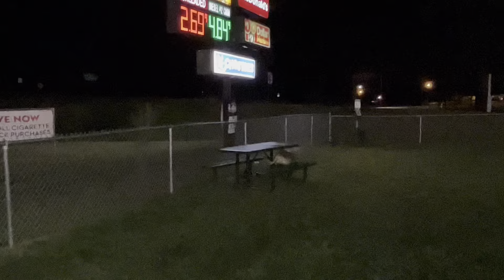Goodbye Loves truck stop in Texas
Leaving Texas  getting into Louisiana and Mississippi, loves truck stops and the good and bad